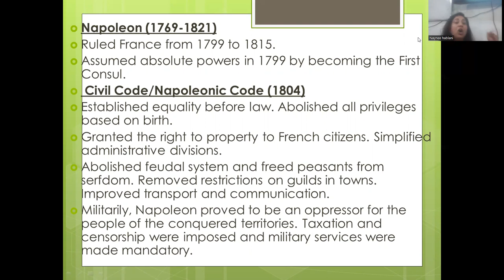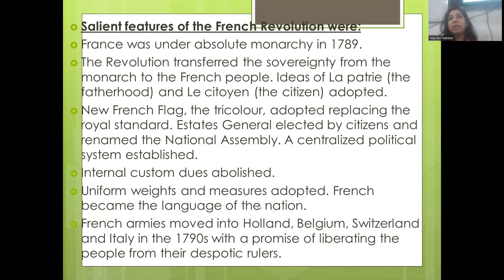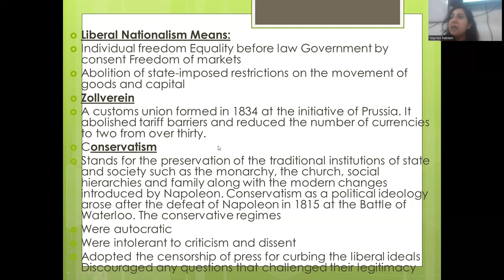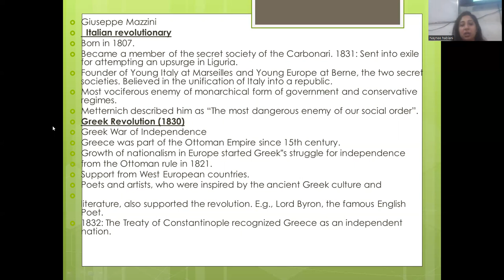nationalism in europe lec 1